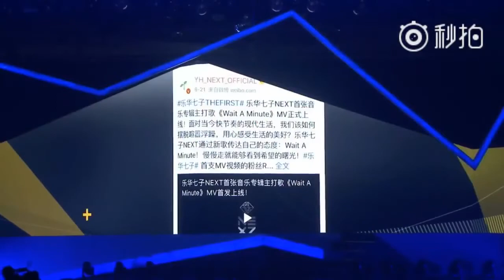[180819] NEX7 乐华七子 : MOST POPULAR GROUP | 2018 Asian New Music Chart Award Ceremony